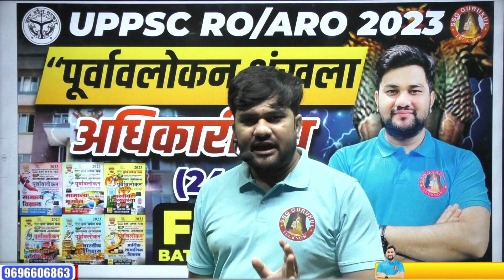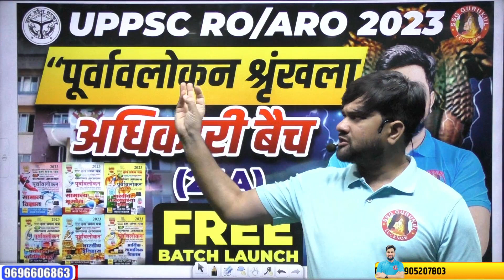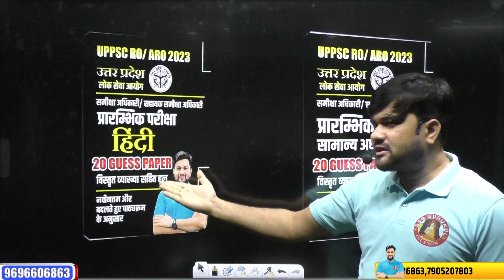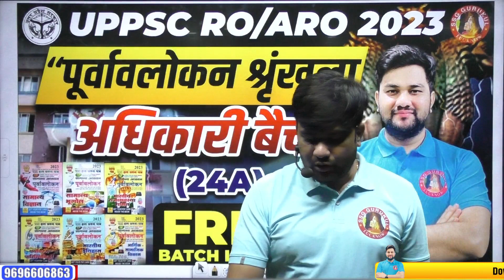A Big Surprise 🔥 for UPPSC RO/ARO 2023 | UPPSC RO/ARO FREE Batch Launch | Purvavlokan Ghatna Chakra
A Big Surprise 🔥 for UPPSC RO/ARO 2023 | UPPSC RO/ARO FREE Batch Launch | Purvavlokan Ghatna Chakra 2023 | SSG GURUKUL

Theory Class